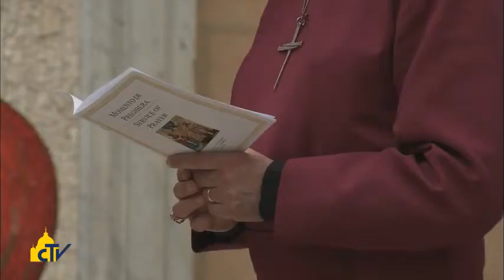Vatican Magazine " Lo scandalo della divisione " 31-01-2014